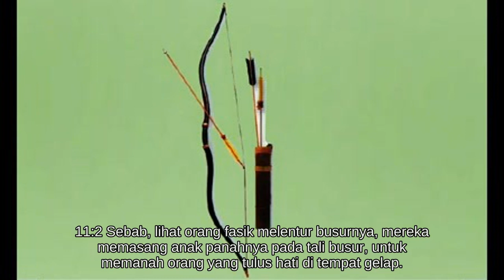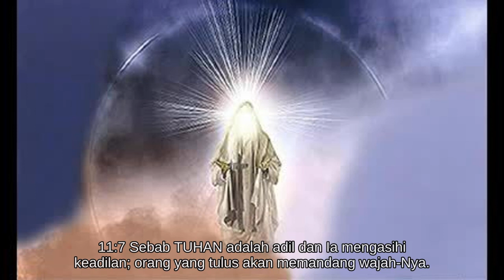Mazmur 11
Alkitab Suara - Mazmur 11